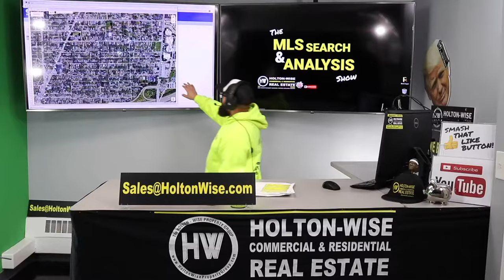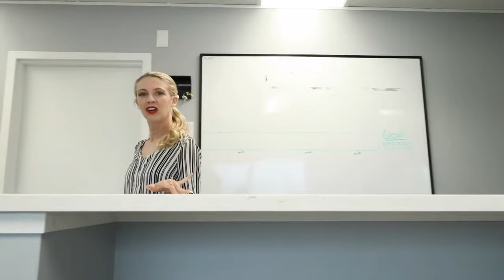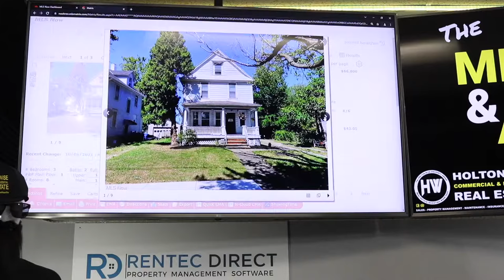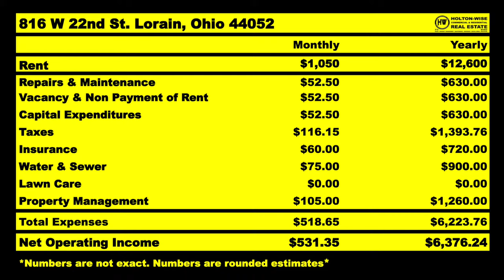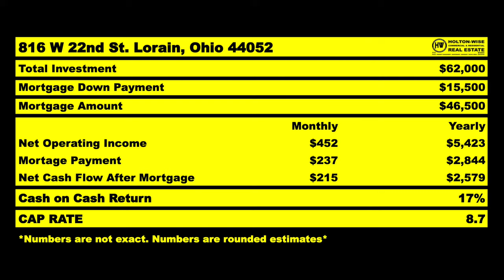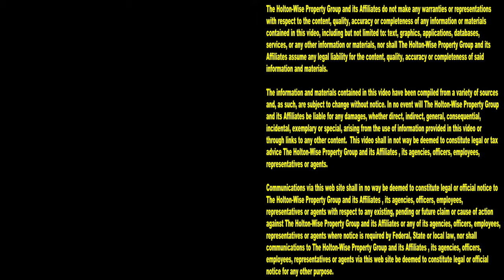Why Section 8 is My Favorite Long Term Buy & Hold Strategy | MLS Search & Analysis 1,117 - 816 W 22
There are a lot of different ways to make money with real estate investing. Two of the most popular real estate investment strategies are the BRRRR method and Section 8 investing. Which real estate investing strategy is right for you is going to vary based on your budget, goals and housing market. For some new real estate investors, like Paula from Austin, Texas, the answer is clear. Buying Section 8 rental properties is the superior investment strategy for the long haul. In the 1,117th episode of The MLS Search & Analysis Show, Section 8 landlord James Wise breaks down why he thinks Section 8 houses are a much better long term buy and hold strategy for Paula than utilizing the BRRRR strategy. Whether you are trying to earn money buying apartment buildings or single family houses, HoltonWiseTV is your number one resource for Section 8 real estate investing. To get started in Section 8 properties reach out to HoltonWise today. HoltonWiseTV is Section 8 rental property management made easy.

📺 HELPFUL RESOURCES
Holton-Wise FAQ